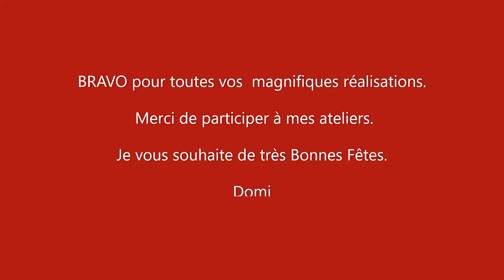Cie Tétines & Biberons Ados Adultes Atelier Dessin et Peinture Animé par Domi 2019 2020 1er trim